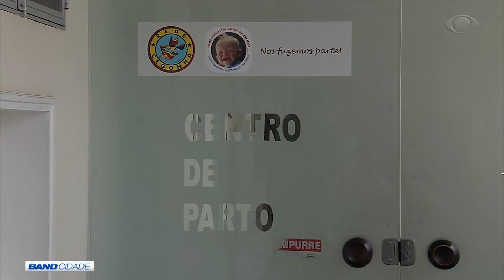BAND CIDADE 2ª EDIÇÃO 14 08 2019 PARTE 03